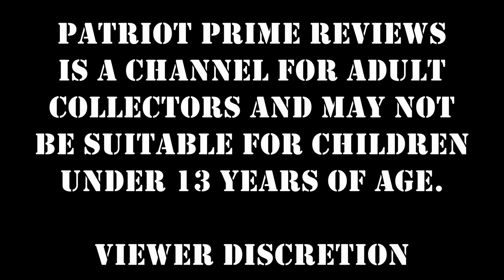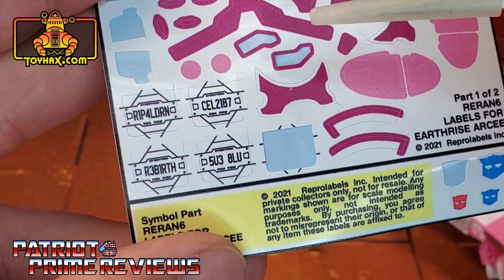Toyhax Decal Set For Earthrise/Kingdom Arcee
Arcee gets one heck of a "Makeover" thanks to Toyhax.
CHAPTERS:
0:00 - Intro
1:15 - Bot Mode Before
2:15 - Bot Mode After
3:48 - Vehicle Mode Before
4:32 - Vehicle Mode After
6:11 - Final Thoughts
7:06 - Comparisons